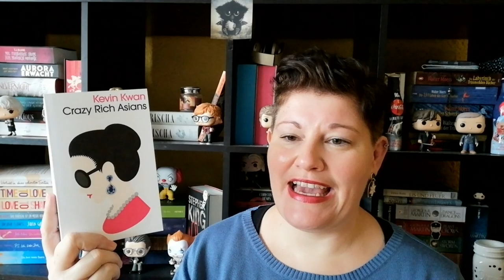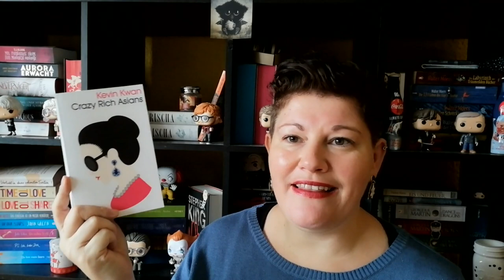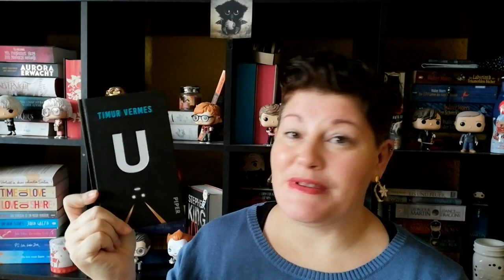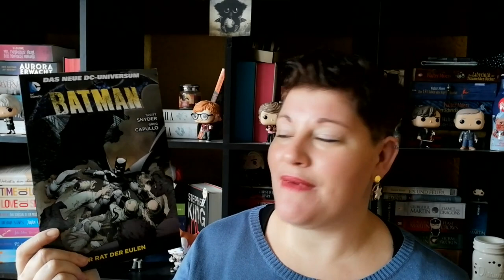Tolle Neuzugänge ~ November 2021 | LadyoftheBooks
-- Öffne mich --
Auch wenn der Stapel auf dem Bild recht klein ist, sind einige Neuzugänge bei mir eingezogen. Richtig tolle Bücher, auf die ich mich sehr freue.
Welche Bücher davon kennst du bzw. sind bei dir auch eingezogen?

„Crazy Rich Asians”**
„HexFiles – Verheste Feiertage”**
„Die Stadt aus Messing”**
„Ein Junge namens Weihnacht”**
„Das geheime Leben der Bäume”**
„Batman 1”**
„Batman 2”**
„American Vampire 1”**
„Love the Lonely 1”**
* „Chroniken der Meerjungfrau“**
„Rule of Wolves”**
„Was bleibt, wenn wir sterben”**
„Die Frau vom Strand”**
„Das Geheimnis des blauen Skarabäus“**
* „Cassardim 3“**
„Herbst in Wien“ **